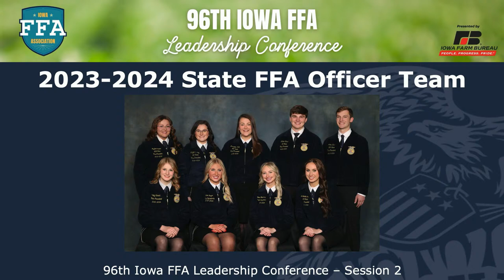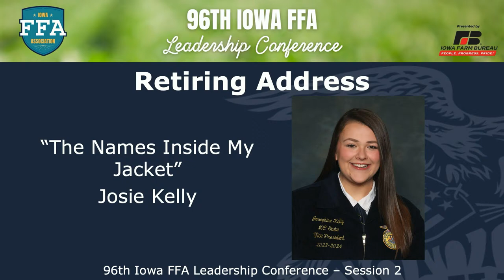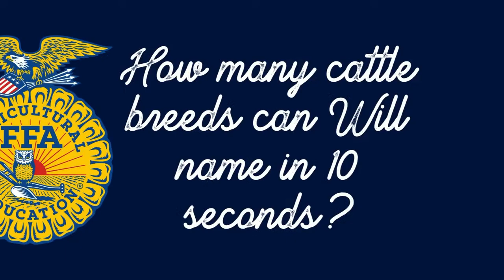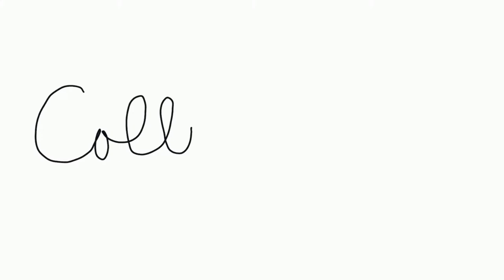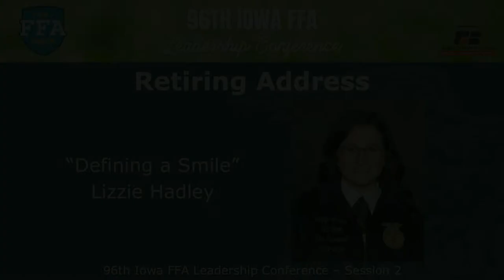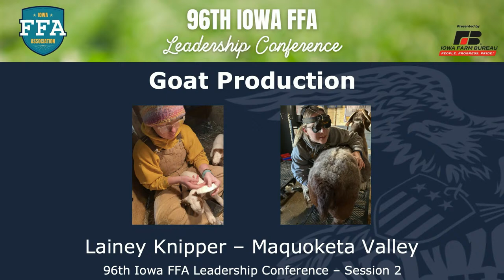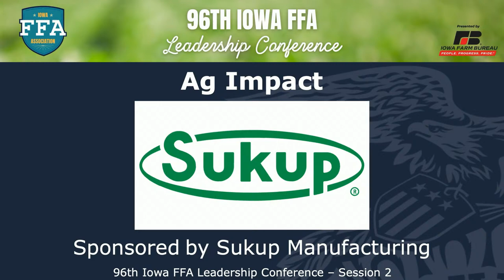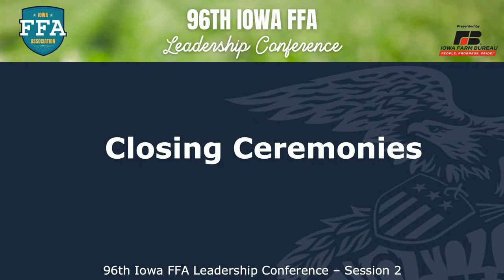2024 Second General Session - 96th Iowa FFA State Leadership Conference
Pre-Session Begins at 4:00 PM
Introduction of State Officers
Opening Ceremony
Session Chair Introduction & Session Welcome
Iowa Secretary of Agriculture - Mike Naig
Newly Charted Chapters
50th Anniversary Chapters
75th Anniversary Chapters
Retiring Address by Josie Kelly
FFA Hunger Challenge Recognition
Golden Owl Award
Foundation Board Recognition
Donor Recognition
Retiring Address by Collin Bauer
Blue & Gold Award
Distinguished Service Award
Administration & Advisor Appreciation
Honorary FFA Degree
Special Citation Award
Retiring Address by Lizzie Hadley
Proficiency Group 2
Iowa FFA Talent
LDE Results
Closing Remarks
Day in Review Slideshow
Closing Ceremony